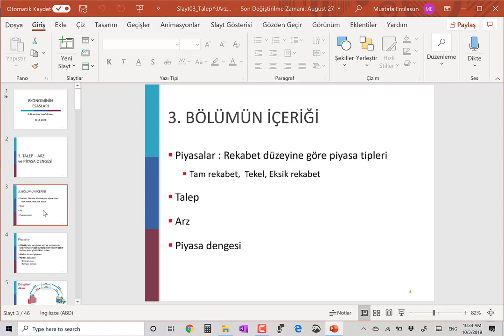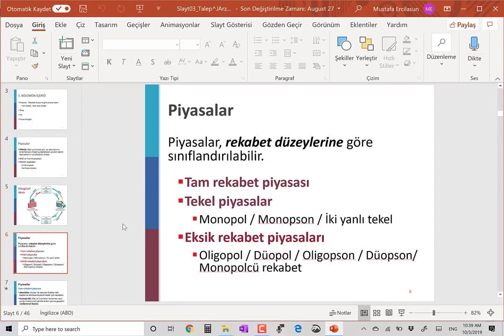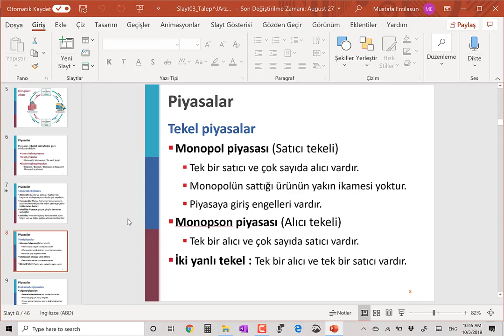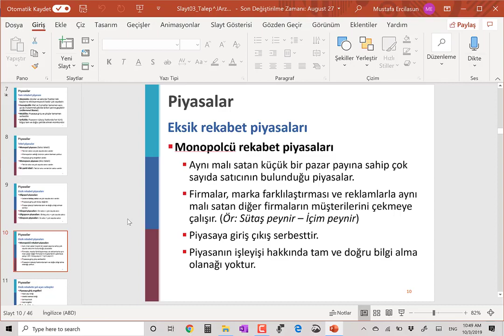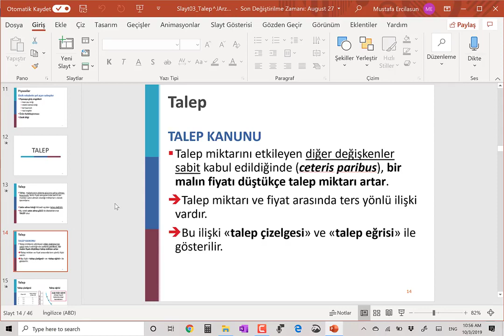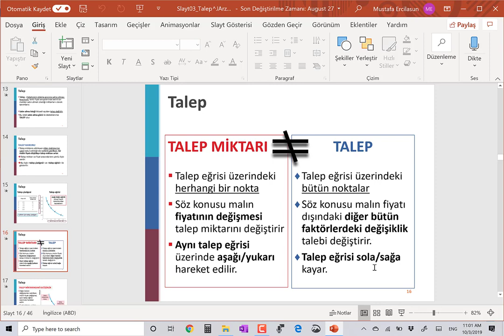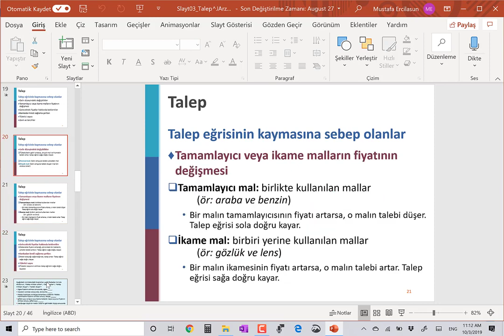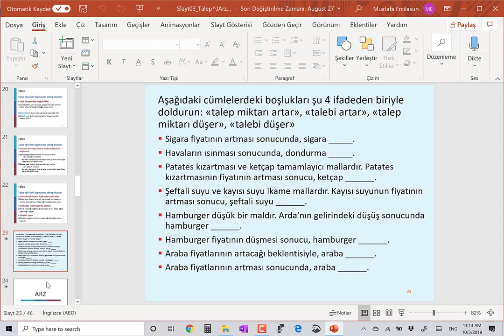Arz ve Talep Piyasa Dengesi Bölüm 1